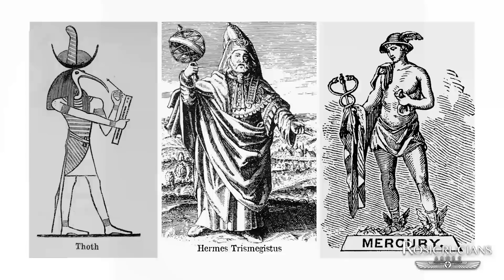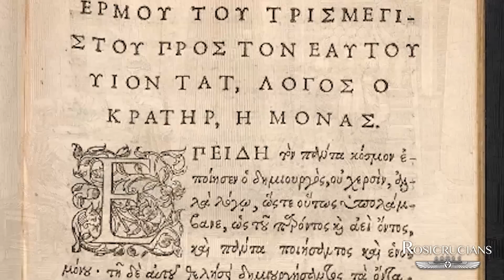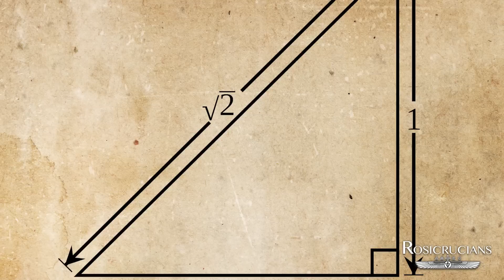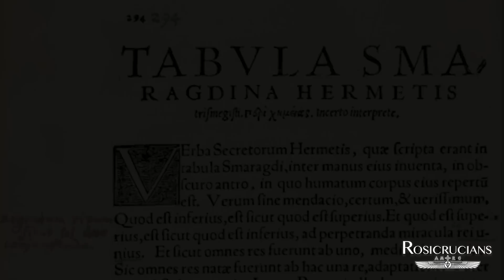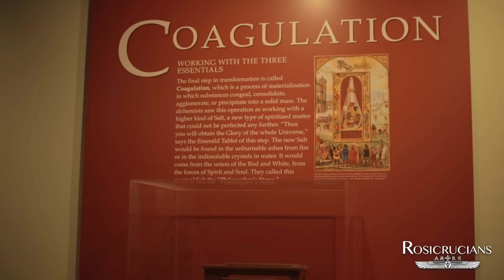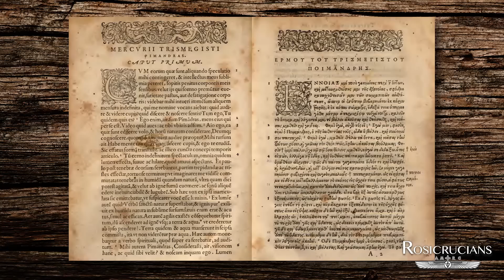The Sacred History of the Rosicrucians (Part IV)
Join us as we explore the heritage and importance of Hermeticism in THE SACRED HISTORY OF THE ROSICRUCIANS! (The fourth episode in our nine part series.)